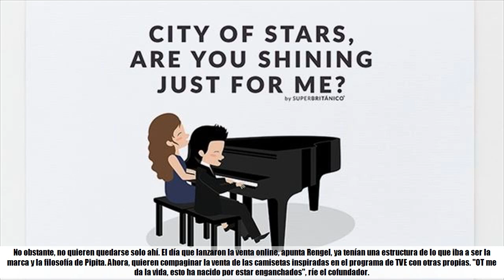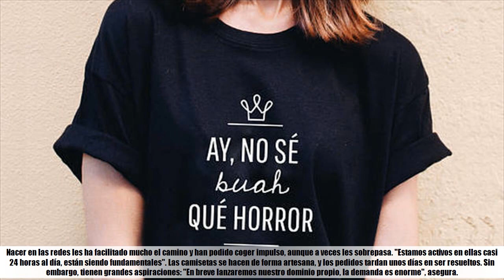Camisetas y algún póster de Amaia: las marcas sucumben al fenómeno OT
★ Summary ➜El negocio del 'merchandising' del programa de TVE se lo reparten marcas ajenas a la industria audiovisual.